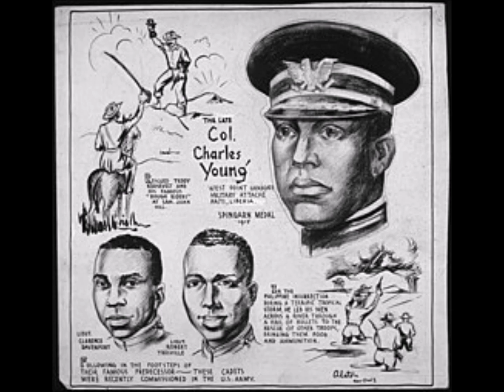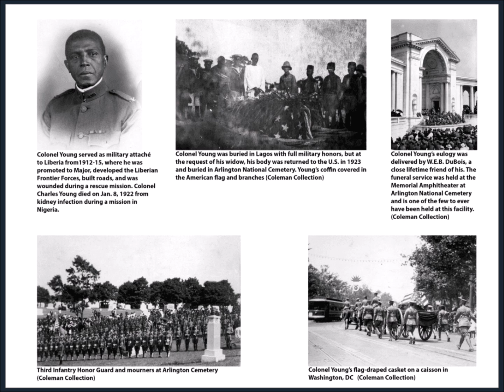Brigadier General Charles Young America's Black History Buffalo Soldier by Stanley L Raper